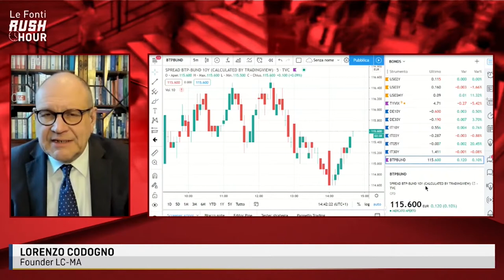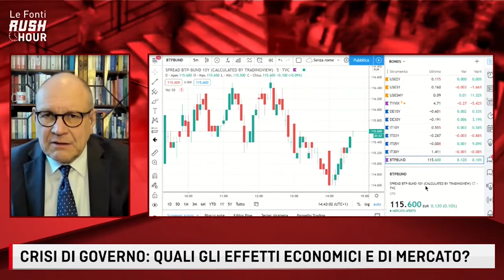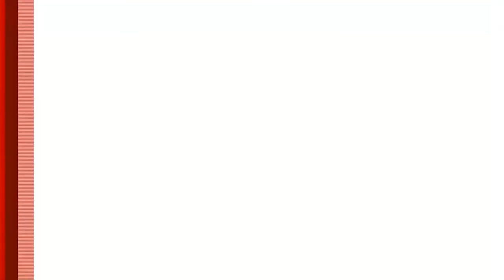LE FONTI RUSH HOUR con Lorenzo Codogno - 5 Gennaio 2021